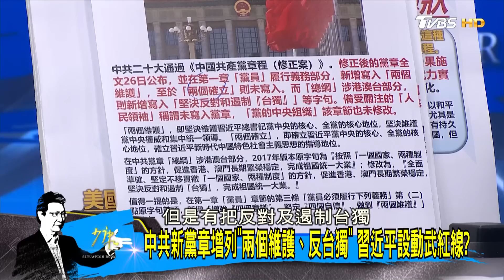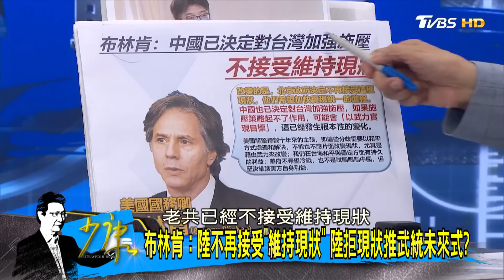國台辦:兩岸何去何從在民進黨一念間 綠抗中遍地烽火? 少康戰情室 20221027